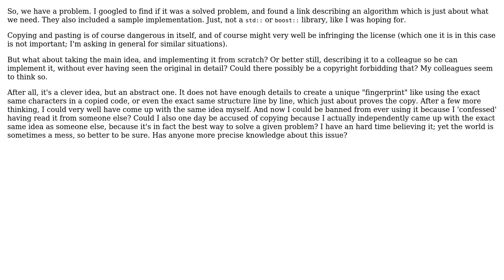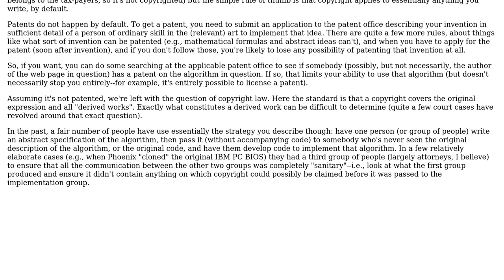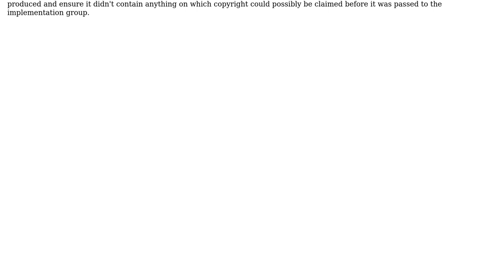Copying and pasting is bad. What about reimplementing?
With thanks & praise to God, and with thanks to the many people who have made this project possible! | Content (except music & images) licensed under CC BY-SA | Music | Images & others | With thanks to user Jerry Coffin user Francesco Dondi and the Stack Exchange Network Trademarks are property of their respective owners. You are responsible for your own actions.